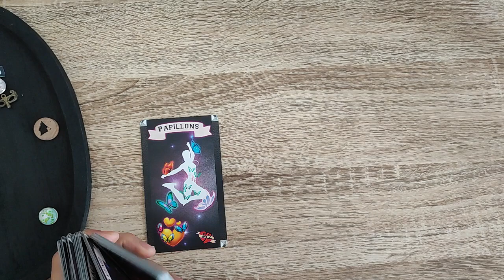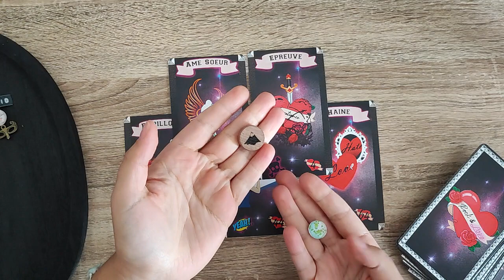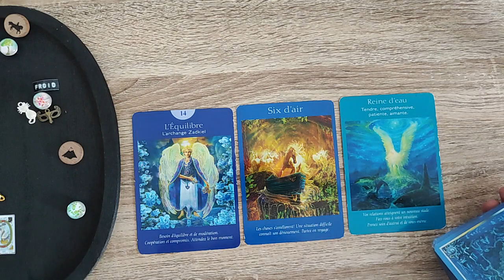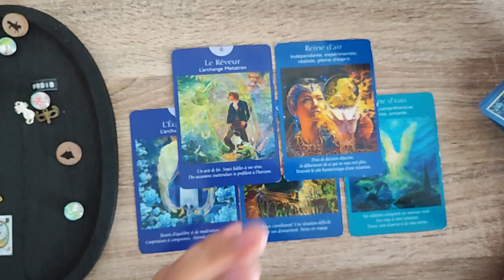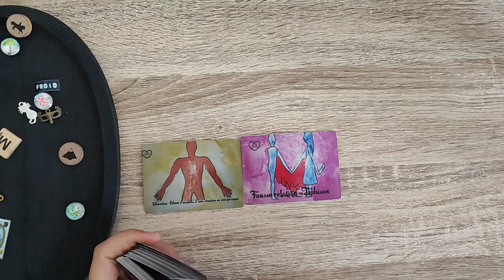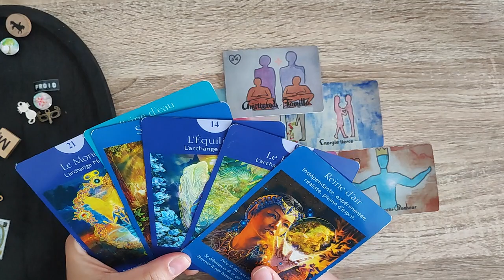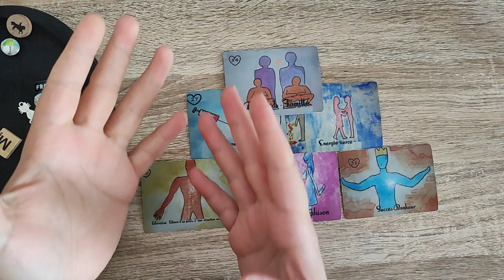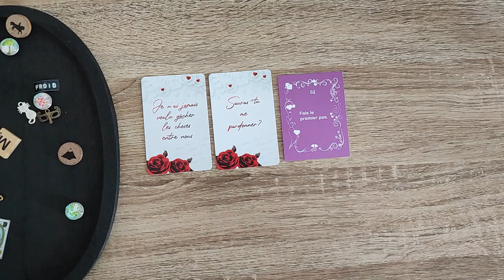Scorpion Sentimental Octobre 2022 | Un besoin de s'éloigner afin de retrouver son équilibre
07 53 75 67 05 (M'écrire uniquement sur WhatsApp)

- Tarot
- Oracle Les réponses sentimentales
- Oracle des Âmes Éternelles